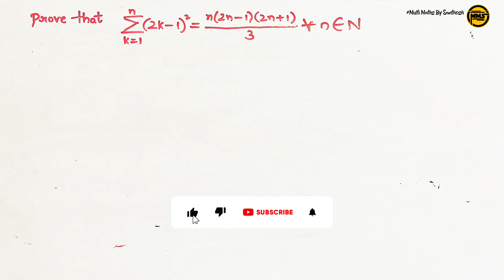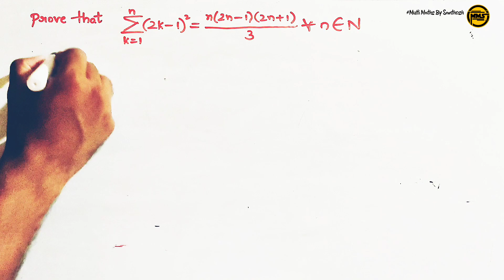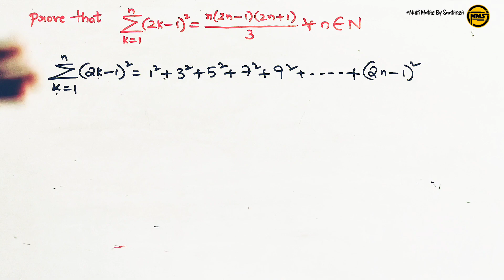mathematical induction class 11 important questions telugu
mathematical induction class 11
mathematical induction class 11 important questions
mathematical induction class 11 important questions 2023
mathematical induction class 11 important questions 7 marks
mathematical induction class 11 7 marks important questions explanation
mathematical induction important questions explanation
11th maths mathematical induction important questions
mathematical induction problem in telugu
mathematical induction divisibility sums
mathematical induction divisibility sums in telugu